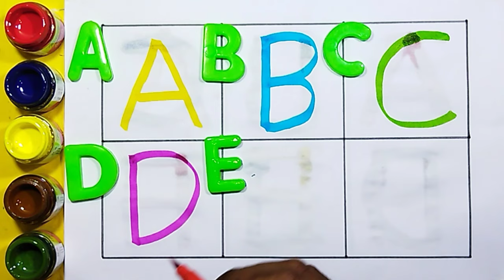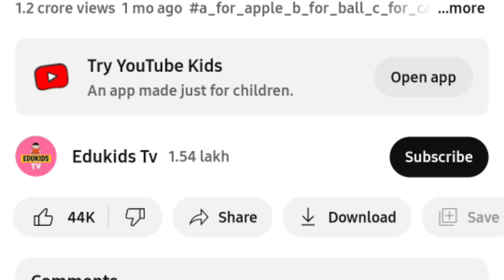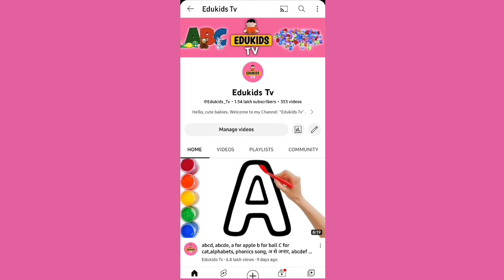Learn ABCD Alphabets and numbers counting 123.Shapes for kids and Toddlers.ABC phonics song.